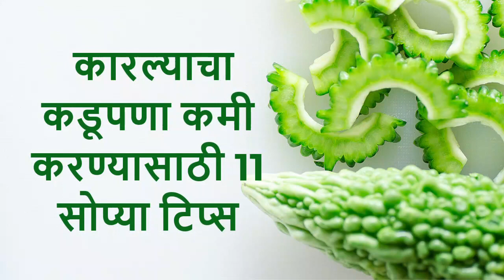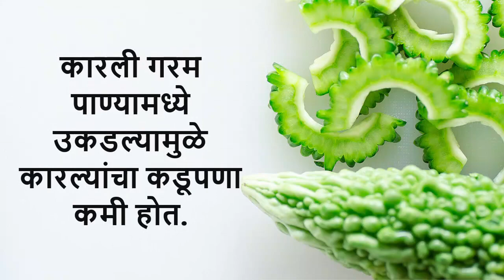कारल्याच्या भाजीचा कडूपणा कमी होण्यासाठी 11 टिप्स Kitchen Tips to reduce bitterness of Bittergourd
Looking for products which I Frequently use in my videos :

Wonderchef Mixer set :

Measurement Cups :

Prestige cookware set :